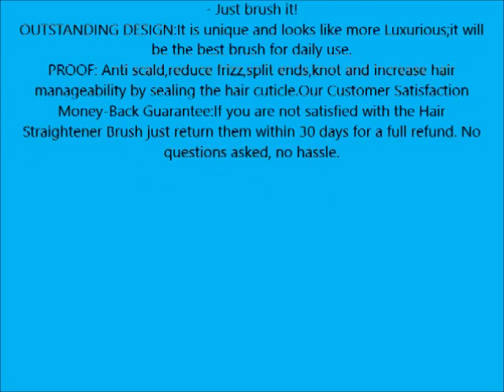Hair Straightener Brush,Oak Leaf Detangling Hair Brush,Instant Silky Straight Hair,Anion Hair Care,A